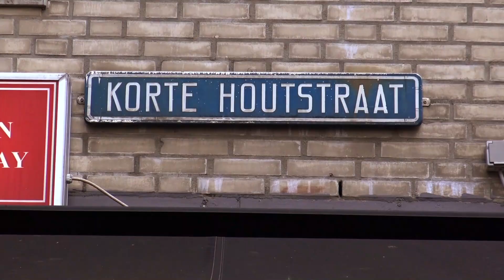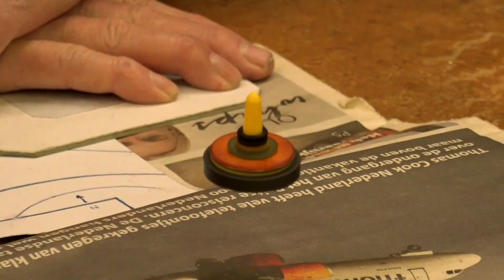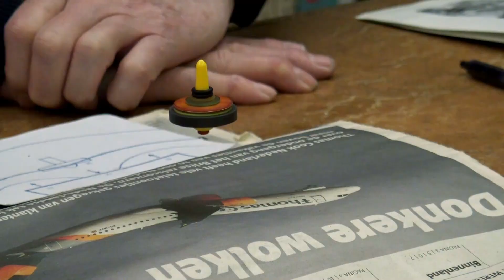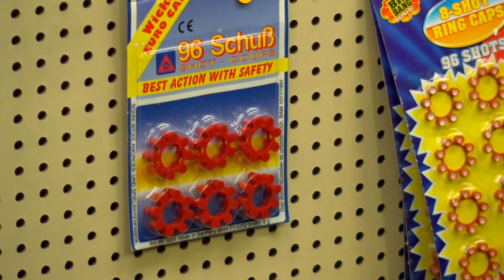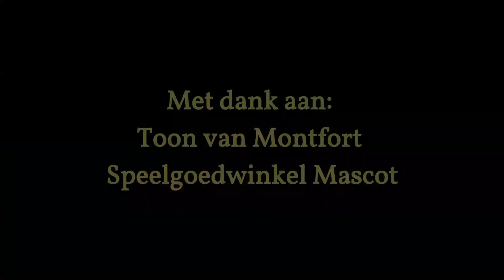Unieke speelgoedwinkel Mascot sluit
Na bijna 60 jaar sluit hij na 12 maart voorgoed de deuren. Toon van Montfort, eigenaar van speelgoedwinkel Mascot, wordt dit jaar 81 en is altijd zes dagen in de week aanwezig in zijn zaak aan de Korte Houtstraat.

Bezoek aan de winkel
Onze reporter bezocht op maandag middag 7 maart zijn winkel en sprak met deze winkelier in zijn al aardig lege winkel. Aan de ene kant triest dat de winkel al bijna leeg is, maar voor de ondernemer een plus, zo blijft hij niet zitten met een zaak vol spullen…

De klanten hebben het er wel moeilijk mee dat hij stopt. Een klant vertelde dat ze zelf geen kinderen heeft maar, “Af en toe iets koopt en hier de juiste advies krijgt die nodig is”. En zoals Toon zelf zegt “De winkel is een stuk gereedschap die dus nu vervangen is door de computer, en zo hoort het ook”.  Er zal altijd speelgoed worden verkocht.. Alleen de kennis die je in een echte speelgoedwinkel, krijgt zal op den duur verdwijnen…

Haagse Parel
Als blijk van waardering voor dit uitzonderlijke jubileum, ontving Toon van wethouder Saskia Bruines een Haagse Parel. Wethouder Bruines: “De speelgoedwinkel met veelal houten speelgoed is echt een begrip in Den Haag. Met name de persoonlijke aandacht en kennis van de producten die hij verkoopt maken hem uniek.” Wie nog een bezoek wil brengen aan het speelgoedparadijs moet snel zijn. Op 12 maart sluit hij voorgoed de deuren en gaat Toon van Montfort, samen met zijn vrouw, genieten van zijn pensioen.